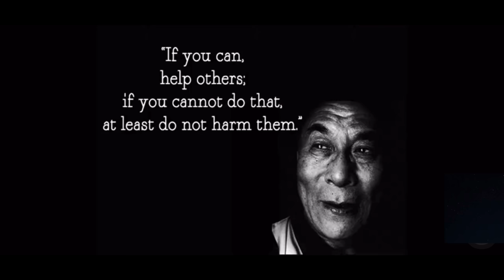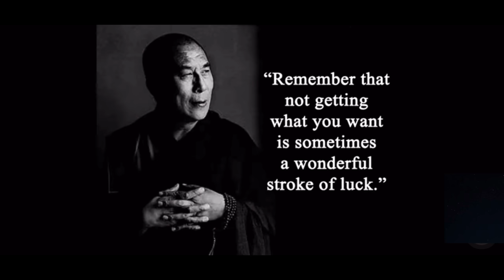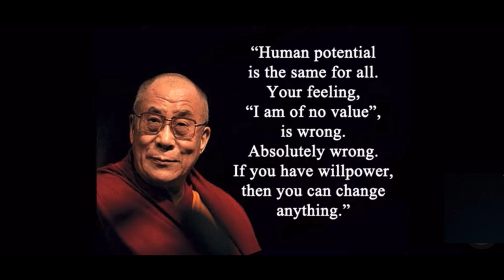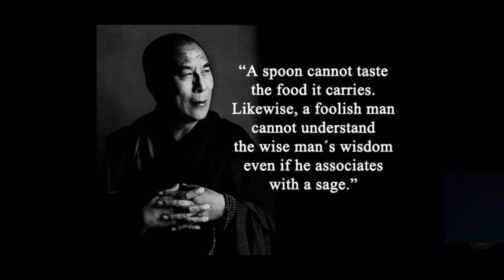Happy Birthday Your Holiness ~ Dalai Lama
Happy 86th birthday your holiness. Thank you for your wisdom, love and dedication for this world. We promise to glorify gratitude life for oneself and others and we are determined not just to live with prayers but by the practices of compassion and diligence into making of every minutes to enrich ones experiences and rest of the world. May you guide us with your compassion until we all become inseparable. May your blessings be always with us today, tomorrow and everyday. We join our hands in prayer for your longevity. Long life
Chenrezig.

( Himalayan Snow Voice )